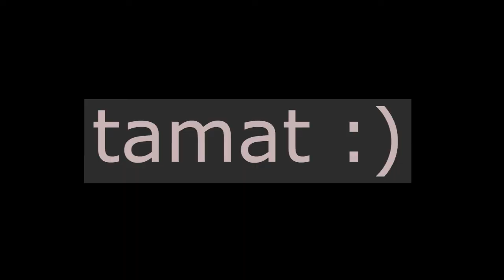Enhypen "Given-Taken” debut reaction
Hello, this video was made solely on our opinion and reaction, it does not have the intention to be malicious to any of the group.